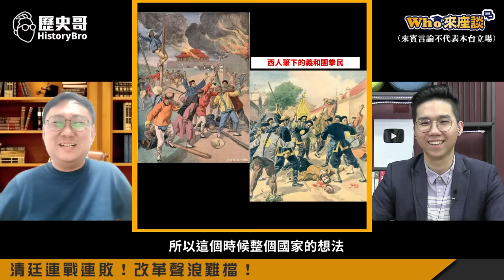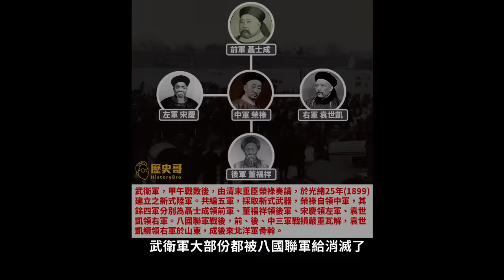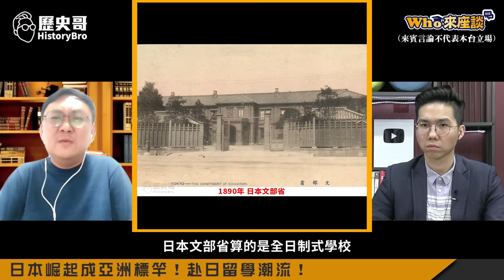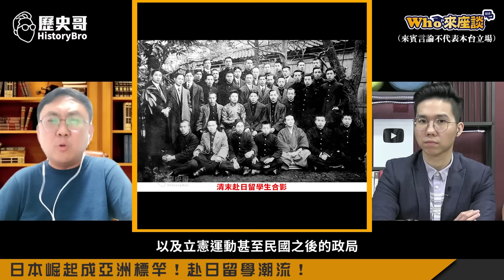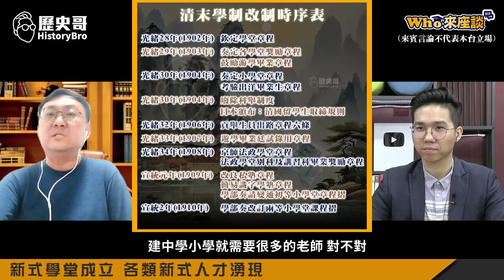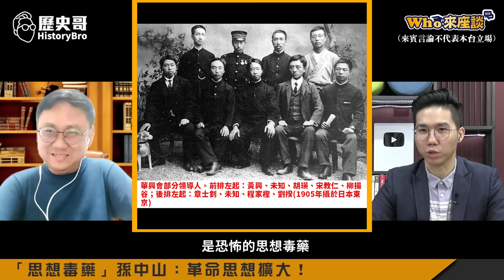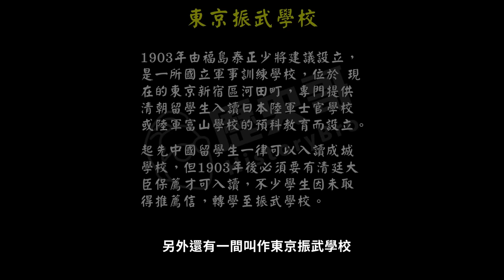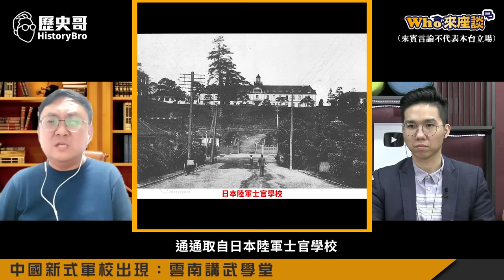留日「洗學歷」竟引爆學生新思想！東京成中國革命海外基地！【革命勢力的爆發｜Who來座談｜王立本｜斯土斯民系列 第41講】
【節目分段】
00:00  shorts
01:00  楔子:革命爆發竟在日本
02:06  清廷連戰連敗！改革聲浪難擋！
07:17  日本崛起成亞洲標竿！赴日留學潮流！
15:56  新式學堂成立 各類新式人才湧現
22:14 「思想毒藥」孫中山：革命思想擴大！
23:53 中國官派學生學軍事 回來反變革命軍！
28:17 中國新式軍校出現：雲南講武學堂
31:45  留日「同學會」推翻滿清！
33:18  革命vs立憲 但改革成留學生共識！
37:50  結論:大清自掘墳墓 官派留學生成奪命彎刀

★1121019優惠套組：薑母牛250元X4包+勁辣雞腿150元X4包+麻油雞湯150元X3包+滷大腸260元X4包；合計3090元；優惠價3000元整【含運費】

★全系列商品★
3. 「剝皮辣椒雞湯」(550g雙人包，150元)
4. 「鳳梨苦瓜雞湯」(550g雙人包，150元)
5. 「蒜頭雞湯」(550g雙人包，150元)
6. 「無刺虱目魚肚」(150元/片)
8. 「滷豬腳」(100元/包)
9. 「手工水餃(韭菜/高麗菜)」(30顆一包，230元)
10.「滷牛肉(半筋半肉)」(單人包150元；雙人包300元)
11. 「薑母牛湯品」(單人包150元；雙人包250元)
12.「花雕醉雞腿」(雙人包150元)
13.「咖喱雞腿」(雙人包150元)
14.「麻油雞湯」(550g雙人包，150元)
15. 「勁辣雞腿」(雙人包150元)
16. 「何首烏雞湯」(550g雙人包，150元)
17. 「滷雞翅」(雙人包，100元)
18.  「香菇雞湯」(550g雙人包，150元)
19.  「牛肉麵」(650g+-15g單包裝，230元)
20.  「三星蔥雞腿」(400g+-5g單包裝，150元)
21.「滷大腸」(200g單包裝，260元)
22.「抄手」(單包裝，85元)

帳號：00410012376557